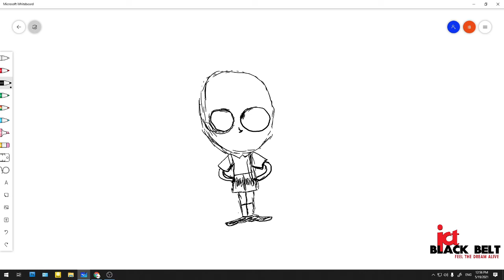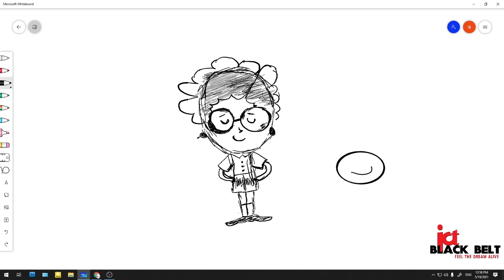Pencil Art (Digital) with Huion H640P Drawing Tablet